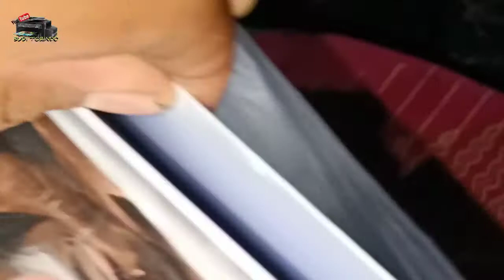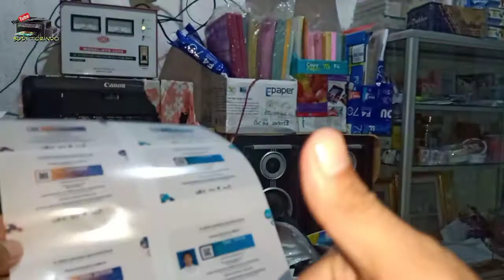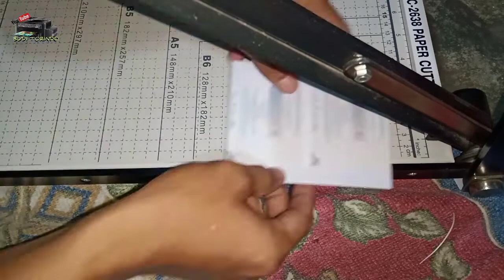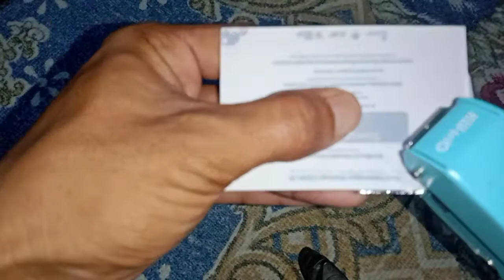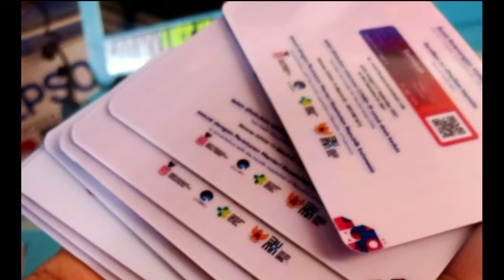Cara Membuat Id Card Anti Luntur dan Buram Pakai Tinta DYE Biasa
Cara membuat id card anti luntur dan buram pakai tinta dye atau tinta kw biasa merk Epson , saya disini melakukan pengeprinan menggunakan printer Epson seri l120 dan disini saya juga hanya gunakan setingan standar untuk saat cetaknya, Setelah itu saya melakukan penyemprotan menggunakan cat clear agar lebih mengkilap dan anti pudar serta lengket di id card tersebut

Alat Yang Saya Gunakan :
1. Alat Pemotong Sudut Kw-trio
2. Kertas PVC Id Card
3. Printer epson l120
4. Tinta Dye merk E-print
5. Mesin Laminating merk original